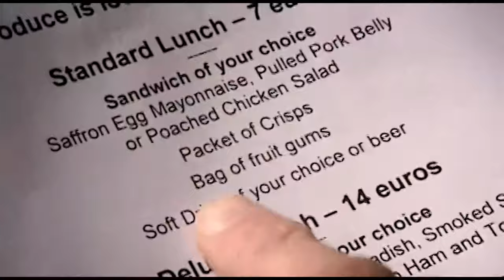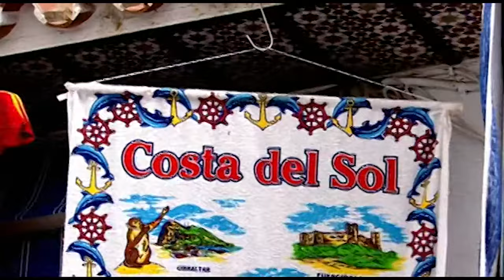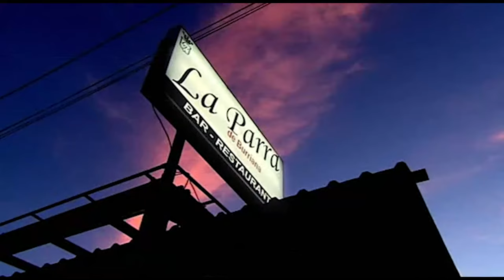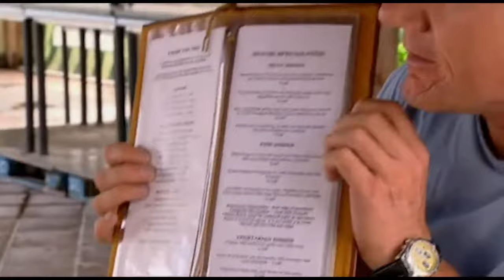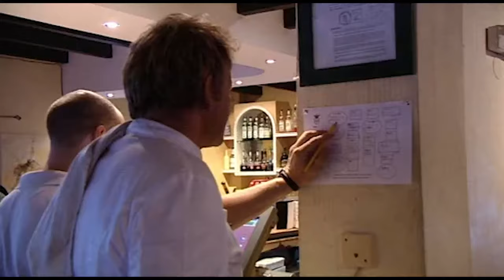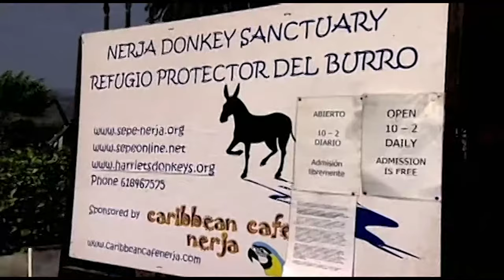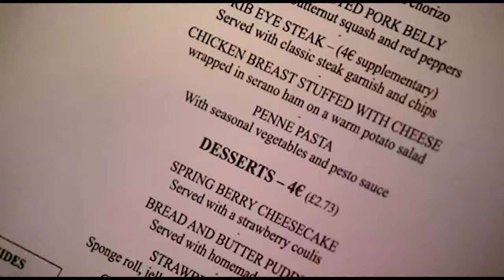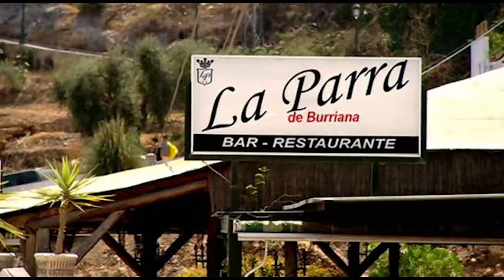Gordon Ramseys Kitchen Nightmares s5 ep4 UK La Parra De Burriana Revisited